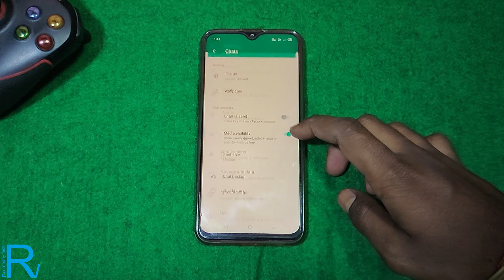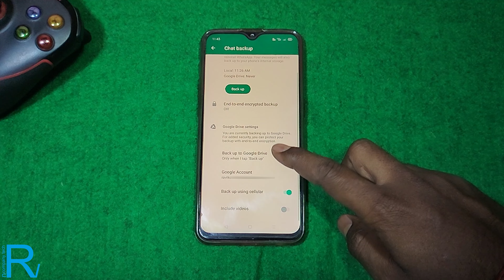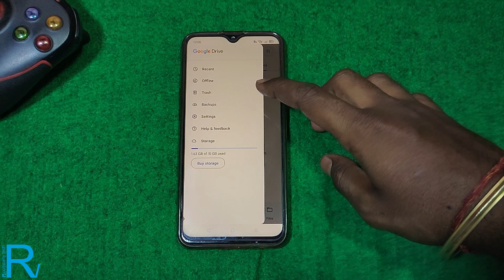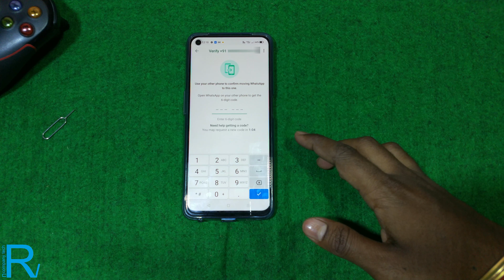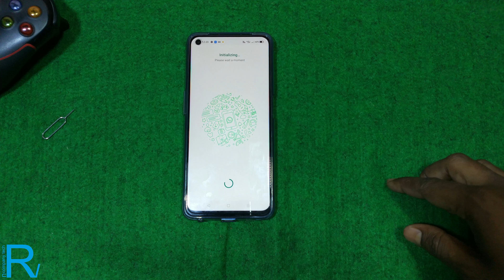How to Recover Whatsapp chat data easily / Transfer Whatsapp All Data from Phone to Phone